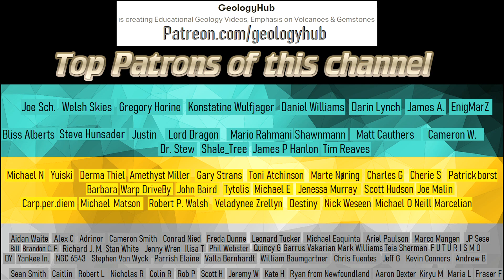The Active Volcano in the Caribbean; Soufrière Hills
The Caribbean has a number of active volcanoes, such as Pelee and La Soufriere. One of these volcanoes produced a large eruption between 1995 and 1997, which lead to a partial evacuation of Montserrat. I am referring to the Soufrière Hills volcano. This video covers the recent eruptions from this volcano, and states the general hazard which it poses in the future.

Google Earth imagery used in this video: ©Google & Data Contributors

0:00 The Volcano in Montserrat
0:25 Soufriere Hills
0:47 Geologic History
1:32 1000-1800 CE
1:52 1995-present
3:03 Future Hazards

If you see an image or video which is your own in this video and wish for it to be censored or removed, contact me by email at and I will make the necessary changes.